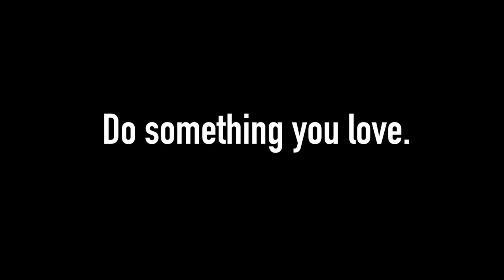Birthday Bucket List: WISDOM TREE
Entering my 60th' year of life, I decided to do a Nancy countdown of fun things I have never done before!! Third on the list: THE CLIMB TO WISDOM TREE - a 360 degree view of Los Angeles